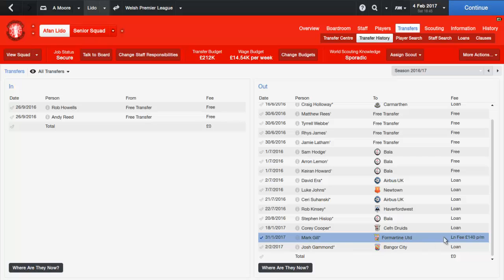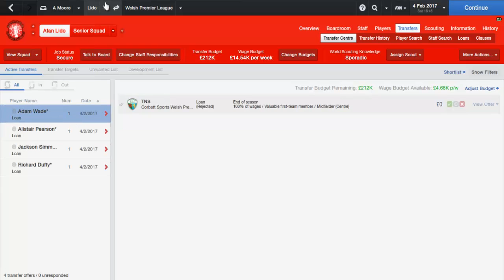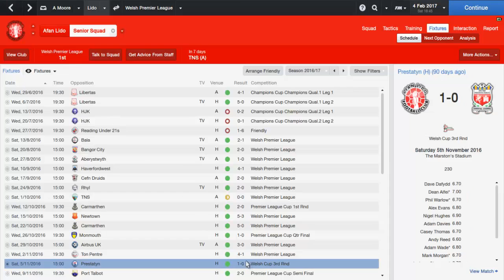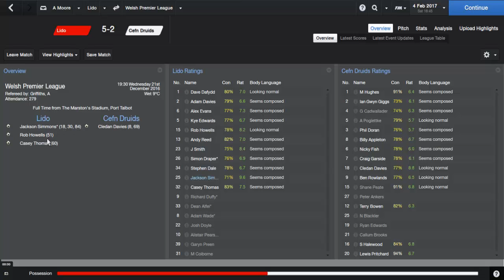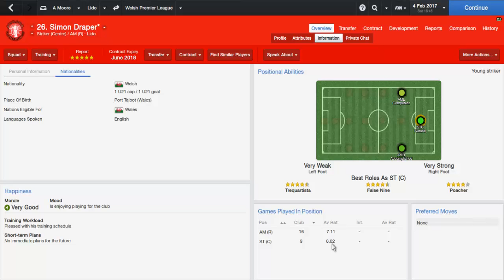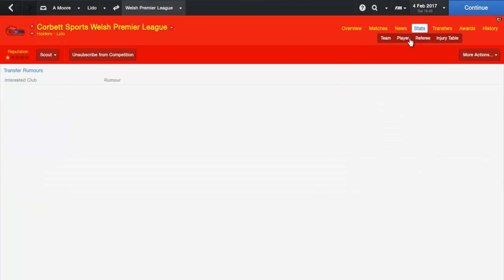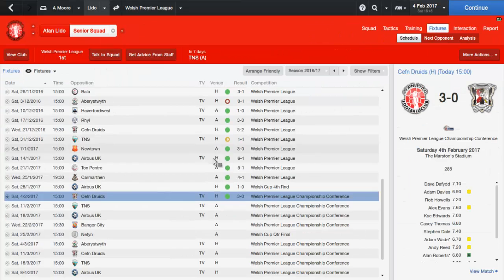Football Manager 2014- Afan Lido Episode 10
We review halfway through the 2016-17 season as we look to retain the league and cups